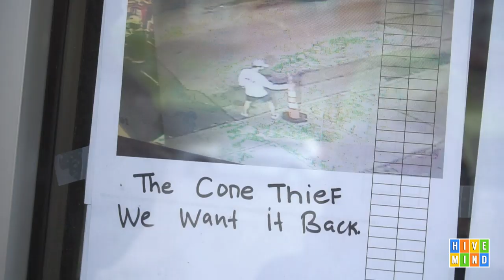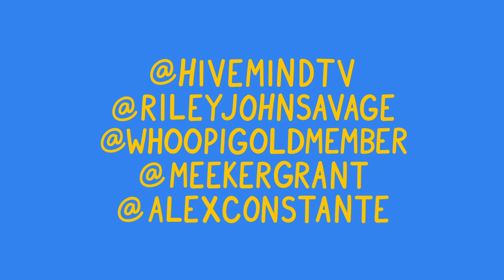Lil Rozey & Suicide Rascal Break All the Rules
Hivemind Vlog 86! The first one cautiously venturing into the real world again. Rozey drove from Philly to Cincinnati just to be in one hivemind vlog.

Vlog question of the day: What's your favorite store at the mall?